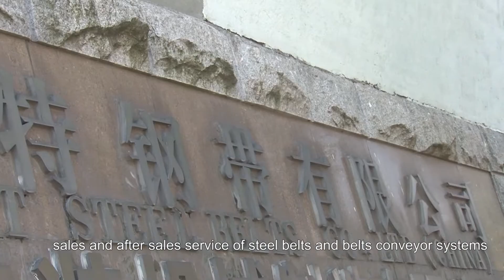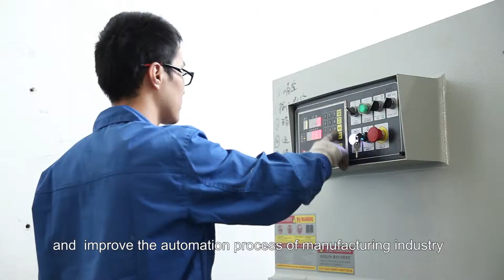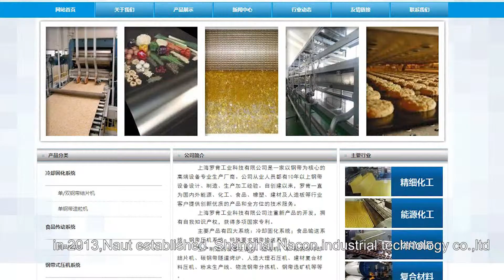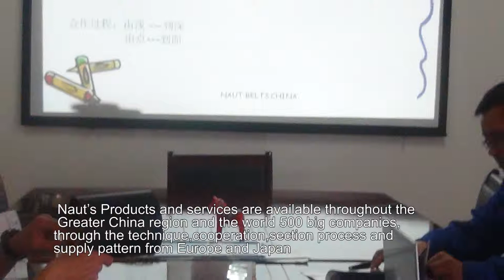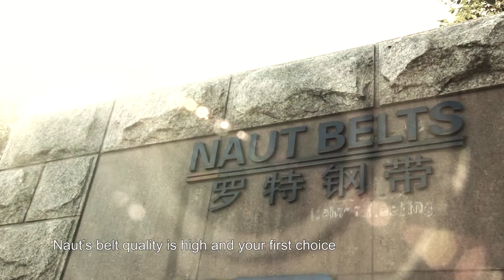Naut belts endless belts